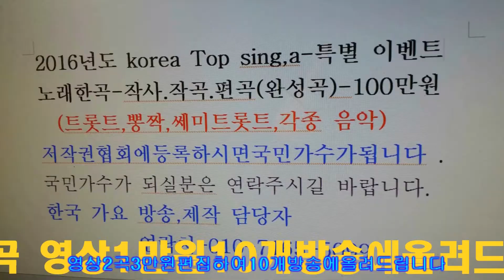가수 임태풍-손이차가운 여자,이성대 작곡가 중심가요쑈=한국 가요 방송 총 연합회 본부=경기성남 010 7165 5099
손이차가운 여자 임태풍=한국 가요 방송 총 연합회 본부=경기성남 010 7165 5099한국 가요 방송 가요 대행진